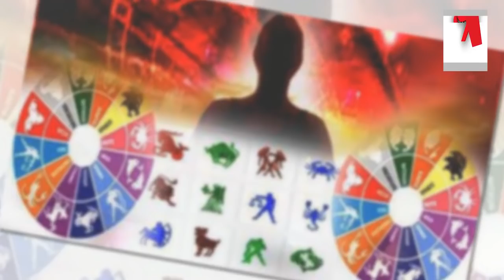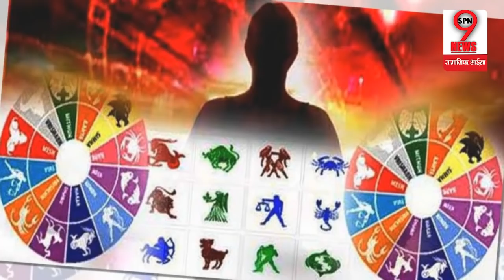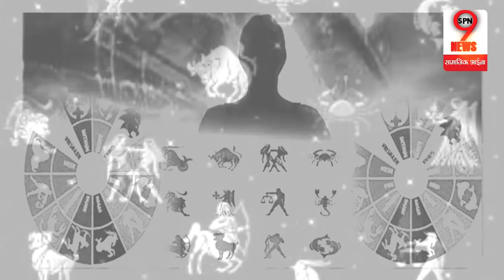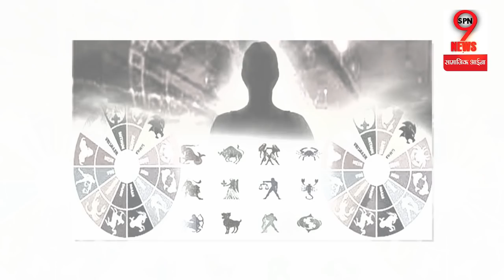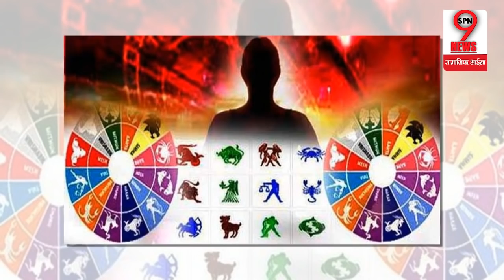सिंह राशि वाले दिन की शुरुआत करने से पहले हो जाए सावधान… | Horoscope 18 Dec, 2018